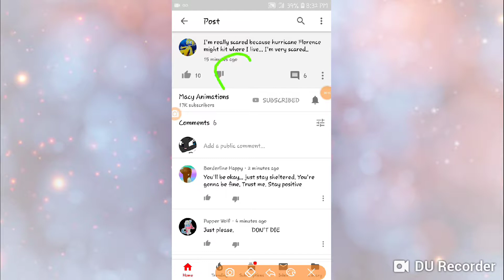Macy please don't die (ft. Kittydog)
Please if u die i will be sad